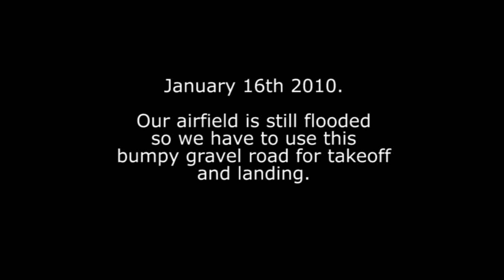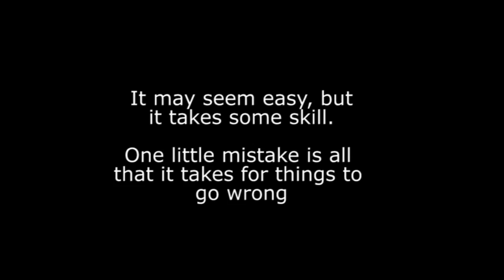Calmato Crashlanding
Takeoffs, landings and flybys with Kyosho Calmato 40 trainer. There is a crashlanding at the end of this video.